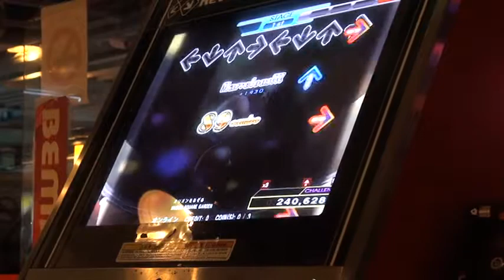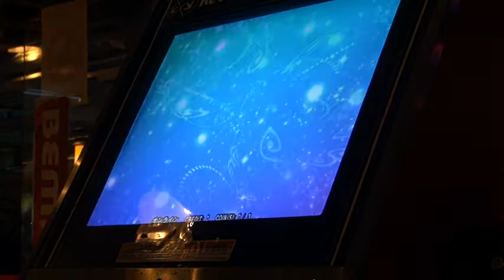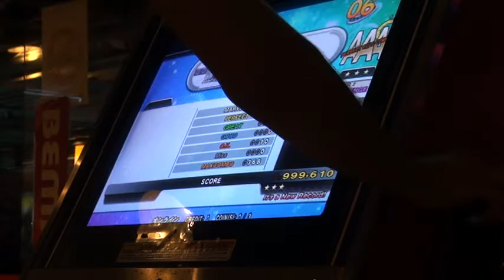Orion Wa Nazoru Challenge doubles 999,690 DDR 2013